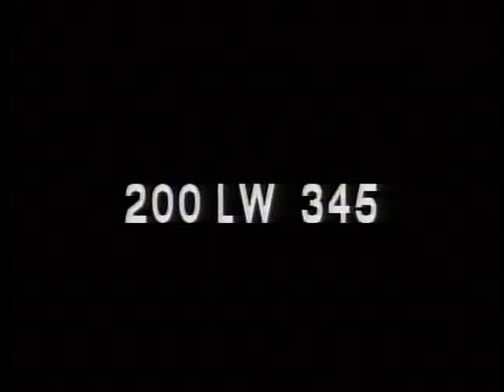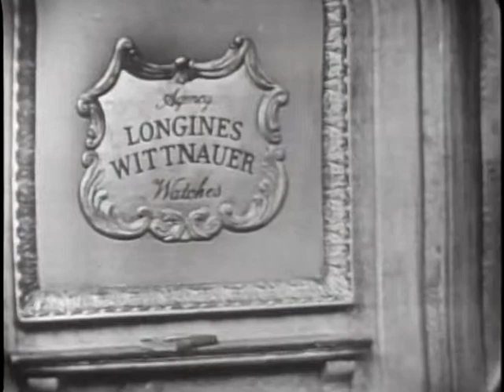LONGINES CHRONOSCOPE WITH HERBERT MORRISON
LONGINES CHRONOSCOPE WITH HERBERT MORRISON - National Archives and Records Administration   - ARC 95920, LI LW-LW-345 - DVD Copied by J. Williams.